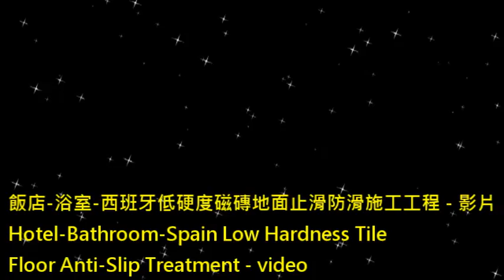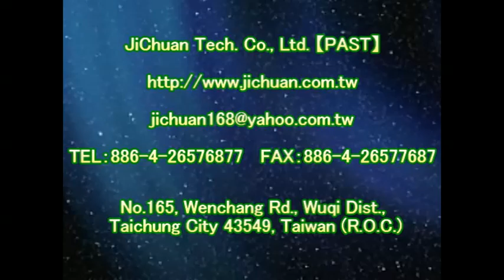止滑大師 1150 飯店 浴室 西班牙低硬度磁磚地面止滑防滑施工工程 影片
磁砖防滑公司,磁砖止滑公司,通体砖防滑,通体砖止滑,通体砖防滑液,通体砖止滑液,通体砖防滑剂,通体磁砖防滑,通体磁砖止滑,佶川科技,車道防滑,Bathroom Marble Flooring Anti-Slip Solution,車道止滑,Outdoor Ceramic Tile Flooring Anti-Slip Solution,地面止滑,Pool Side Walkway Ceramic Tile Flooring Anti-Slip Solution,汽車道防滑,Resturant Kitchen Ceramic Tile Flooring Anti-Slip Solution,汽車道止滑,Driveway Flooring Anti-Slip Solution,機車道防滑,Underwater Flooring Anti-Slip Solution,機車道止滑,Homogenous Tile Flooring Anti-Slip Solution,汽機車道防滑,Pebble Paving Flooring Anti-Slip Solution,汽機車道止滑,Stone Flooring Anti-Slip Solution,車道地面專用防滑劑,Granite Flooring Anti-Slip Solution,水底地面專用防滑劑,Granite Mosaic Flooring Anti-Slip Solution,佶川科技止滑大师,防滑止滑,止滑防滑,石材止滑液,浴室防滑止滑垫地垫,瓷砖磁砖会滑滑倒,陶砖防滑止滑,拼花贴花花岗石花岗岩防滑止滑,研磨砖防滑止滑,抛光砖防滑止滑,抛光石英砖防滑止滑,玻化砖防滑止滑,玻化砖防滑液防滑剂止滑液止滑剂,石英砖防滑止滑,板岩砖防滑止滑,抿石防滑涂料,花岗岩花岗石止滑剂防滑剂止滑液防滑液,花岗岩花岗石防滑止滑